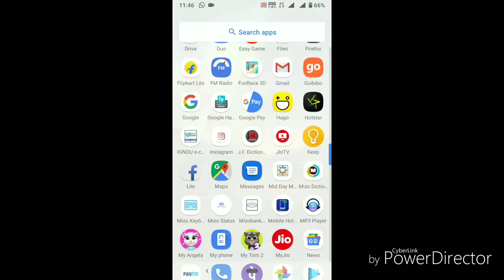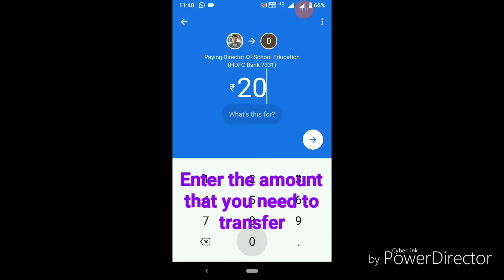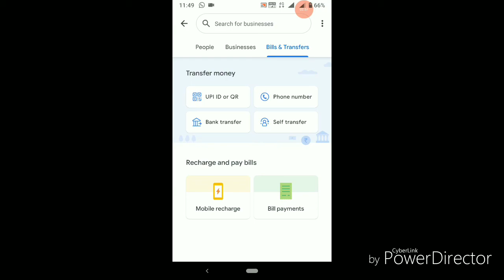How To Use Gpay ( How to transfer money from GPay app)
How to transfer money from GPay App